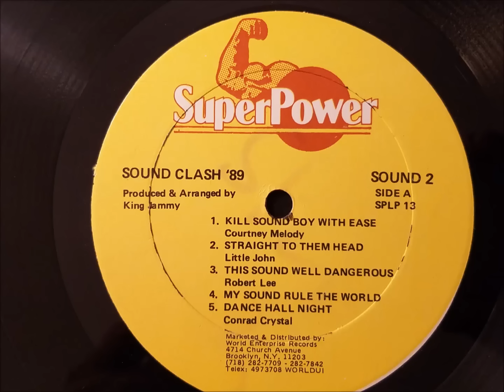Courtney Melody - Kill A Sound Boy With Ease - Super Power LP - 1989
Courtney Melody
Kill A Sound Boy With Ease
Super Power/King Jammy LP - 1989